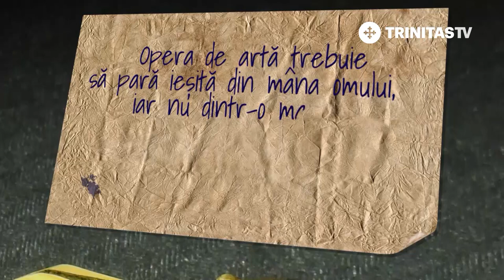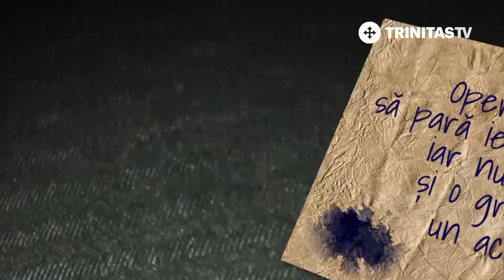100 de Semnături. Radu Stanca (26 12 2018)